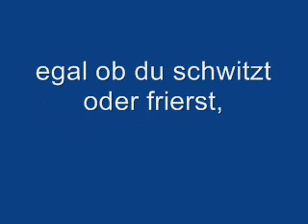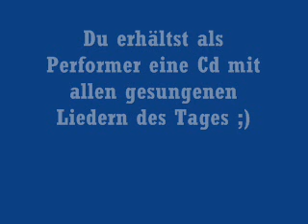Crazy KARAOKE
Bitte bei der Anmeldung schon wissen was für gerne karaoken will!